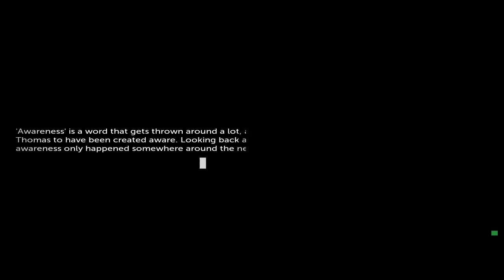JSmith Plays Thomas Was Alone- Ep. 4 [Not VVVVVV]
Upside down, right side up?  Whatever you choose these blocks are still depressing.